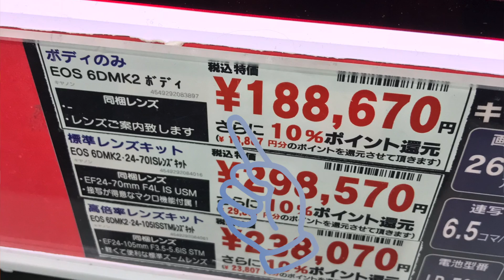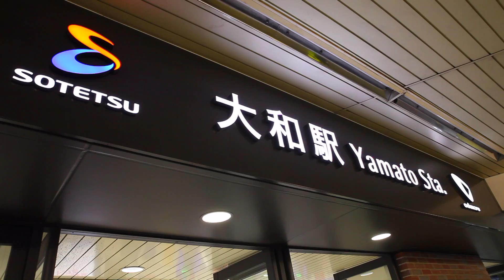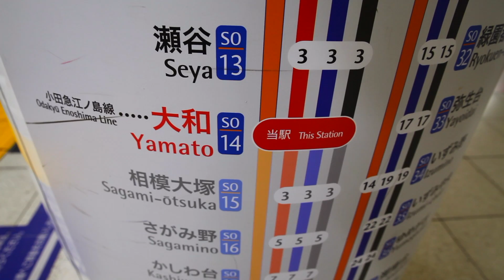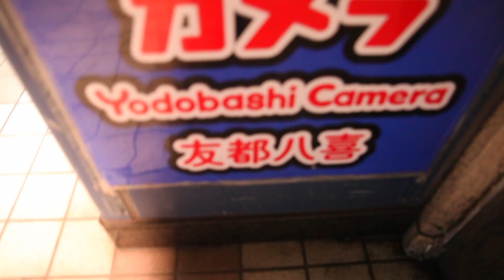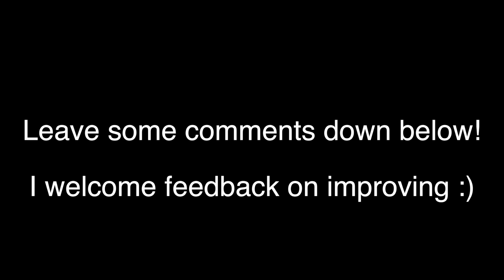To Camera or not to Camera?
The Awesome Spencer Series: CRISPY CANDID CAMERA

Today’s video is about:
If I should buy a camera. Should I?

WHAAAAAAAAAAASSSSSSSSSSSSSGGGGGGGGOOOOOOOOOOOOOOOOOOODDDD!

You are watching Spencer! I’m originally from San Diego, California. But now live in YOKOSUKA, JAPAN! I’ve been trying to start youtube content creation since 2008 and just kept QUITTING. It’s 2018 and I decided it’s time to CHANGE this mindset and CHASE this PASSION. I’m a regular dude and I just want to inspire and motivate others to do YOUR VERY BEST!!! I will offer ALL of my LIFE LESSONS in DIGITAL ADVICE for you; message me if you want to make a NEW FRIEND!! Please LISTEN to my stories from PAST and PRESENT. Join me on this journey together!

***I live in JAPAN, but this show isn’t about Japan as a theme, but Japan as a character!

This channel is about TWO IDEAS:
1.  To make a series of videos that fit my personality with room for sporadic changes.
2.  I have over 10 YEARS of youtube content with over 100,000 videos and pictures that have never been shared or released.. get ready for a wild showcase # 100KPICTUREPROJECT

**Thank you for following me on this journey and series.

The Gear:
MAIN CAMERA
VLOGGING LENS
TEACHING LENS
B-ROLL LENS
ANOTHER WIDE LENS

CAMERA 2
CAMERA 3